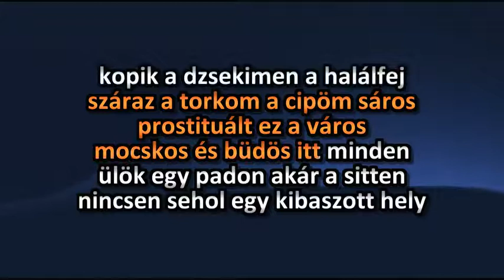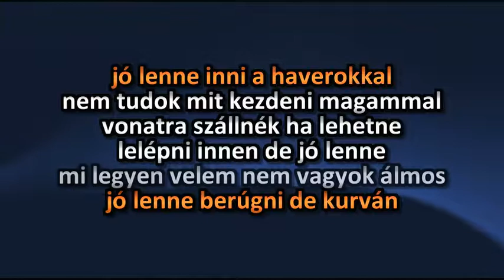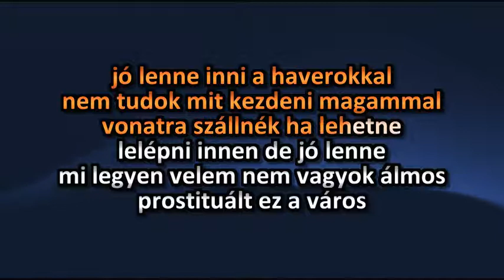Auróra - Ez a Város (Karaoke)